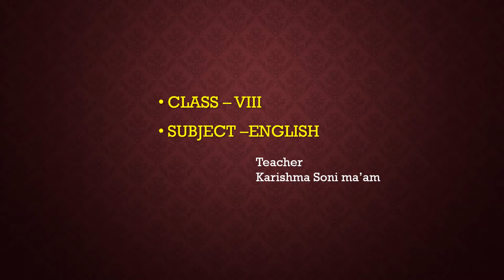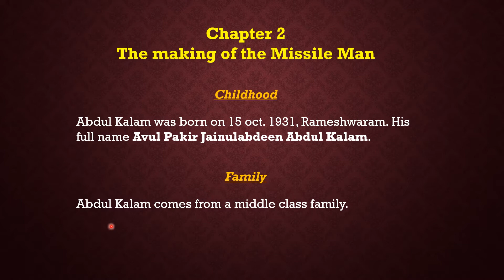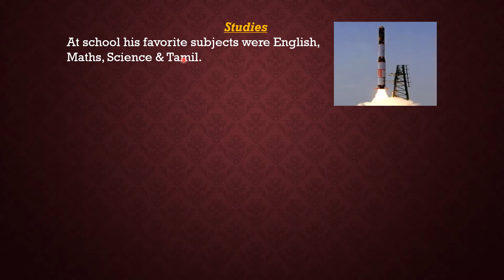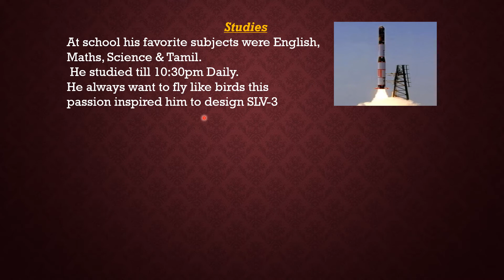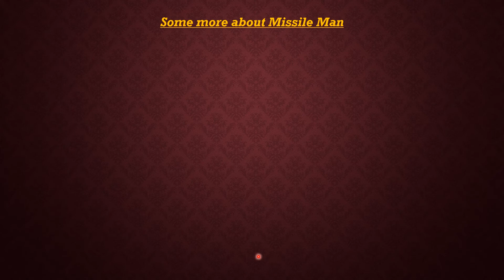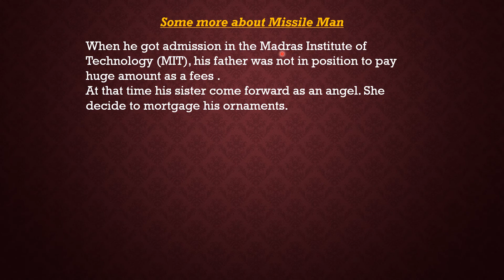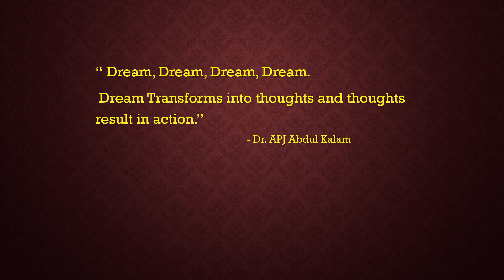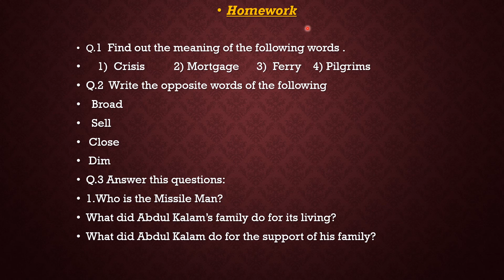17| Digital Lecture| Class-08| English " The Missile Man"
It covers a topic of Subject English- Ch-2- "The Missile Man"